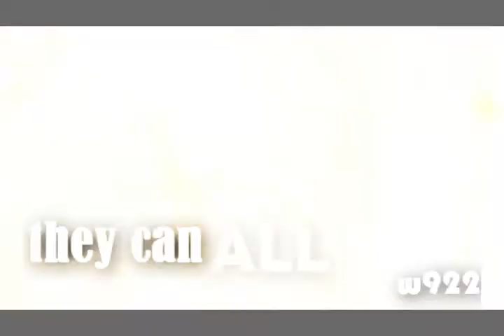Michelle Rodriguez| Stay true to you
Just listen to the lyrics and you'll know exactly what I wanted to show in this video.
Screw the papz, screw the haters, STAY TRUE TO YOU, Michelle. And don't ever change.

It's directed toward you all, btw.
Be yourself, be proud of who you are and fuck everybody who doesn't like that.

Song: 'Beautiful' by Eminem.
BACK-UP ACCOUNT:
I'm afraid I may get suspended soon, so I created another account. Thanks!
NEW THING TO DO in the 'BRING BACK LETTY' campagne!

If you want to see Letty in the 5th installment of Fast&Furious, there are 3 things you have to do:

1. Send email(s) to Michael Moses (head of publicity at Universal Pictures).
Send him a message, asking him for Letty to be brought back ALIVE and in MUCH bigger role to the next installment of Fast&Furious. Keep it short, remember to be respectful and nice. Rude words won't get us anywhere, anyway. You can also give some in-depth feedback on why you think Letty should be brought back or why you love Letty/Michelle/Dotty, etc.
Be sure to thank him for his time!

Thanks!!!